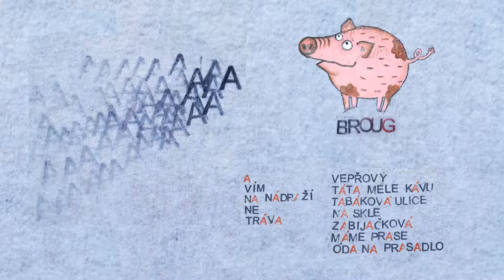Broug - A (full EP)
Tracklist:

01 - A 0:00)
02 - Vím (2:15)
03 - Na nádraží (5:13)
04 - Ne (7:12)
05 - Tráva (10:32)
06 - Vepřový (živě) (13:29)
07 - Táta mele kávu (živě) (15:50)
08 - Tabáková ulice (živě) (18:26)
09 - Na skle (živě) (24:13)
10 - Zabijačková (živě) (26:57)
11 - Máme prase (živě) (28:55)
12 - Óda na Prasadlo (živě) (30:47)

Hudba a text: Tomáš Novotný, mimo
07 - hudba: Tomáš Novotný, text: Adam Růžek, Tomáš Novotný
08 - hudba a text: Jiří Dujka

STUDIO
Nahráno v květnu 2018 ve studiu George Lukase v Brně-Černovicích.

Produkce: Broug a Jiří Lukášek
Mix, mastering: Jiří Lukášek

ŽIVÁK

Nahráno 19. dubna 2018 na koncertech v podniku U Valáška v Brně.
Zvuk a mix: Jiří Klement

DESIGN: Martina Trchová

BROUG

Tomáš Novotný - zpěv, kytara, sbor
Jiří Dujka - kytara, zpěv, sbor
Ondřej Rubeš - cajon, sbor
Lukáš Báča - baskytara, sbor